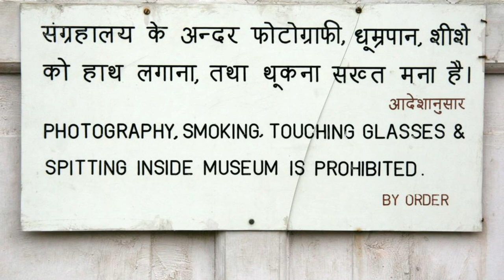What Places to Visit in Georgia ?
Top 20 Places to Travel in Georgia.

Welcome to "Mr Good Angel", a channel dedicated to exploring the breathtaking landscapes, ancient history, and vibrant culture of Georgia, the jewel of the Caucasus. In this special episode, we'll uncover essential tips and must-visit destinations for travelers seeking an unforgettable experience in Georgia.

Join us as we journey through the cobbled streets of Tbilisi, the mountain villages of Svaneti, and the vineyards of Kakheti, offering insights into local traditions, historical landmarks, and natural wonders. From the medieval churches of Mtskheta to the cave monasteries of Vardzia, each destination showcases the unique charm and allure of Georgia.

Through meticulous research and firsthand experiences, "What Places to Visit in Georgia?" equips viewers with the knowledge and resources to explore this diverse country safely and responsibly. Whether you're hiking in the Caucasus Mountains, sampling Georgian cuisine in a traditional supra, or soaking in the sulfur baths of Abanotubani, Georgia offers a wealth of unforgettable experiences for every traveler.

Whether you're planning your next cultural immersion or simply dreaming of exploring ancient fortresses and lush valleys, our channel is your ultimate resource for discovering the beauty of Georgia.